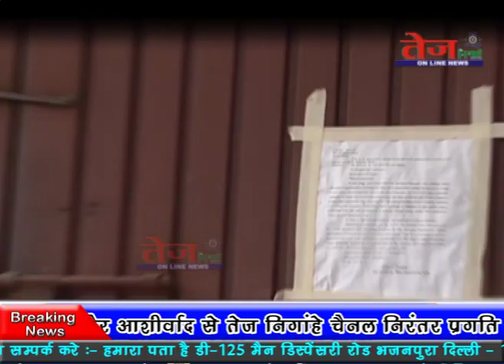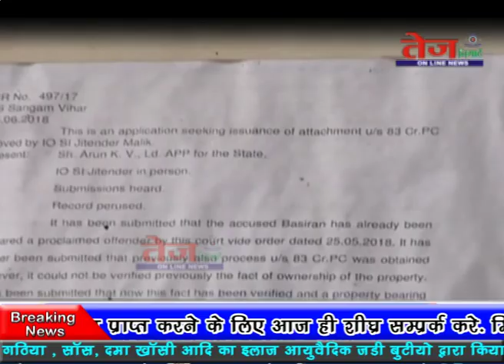Tej Nigahen :- दिल्ली की लेडी डॉन गिरफ्तार।.........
दिल्ली के संगम विहार में 8 महीने की मशक्कत के बाद गोड मदर को गिरफ्तार किया गया है यह ऐसी लेडी डॉन है जो खुद तो अपराध करती ही थी साथ ही अपने बेटों से भी ताबड़तोड़ अपराध कर आ रही थी इस लेडी डॉन के सहित इसके परिवार पर कुल 113 संगीन मामले दर्ज हैं.